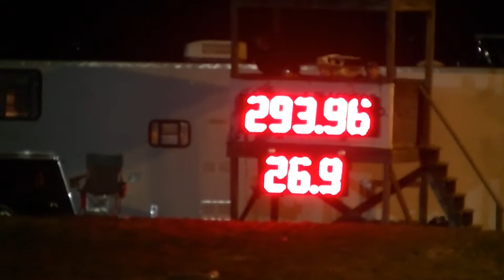6200 National Sportsman 4wds Millers Tavern,Va 4-14-18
6200 National Sportsman 4wd Results 2-14-18

1-Mason Brizendine 321.31
2-Tracy Parker 308.56
3-Chad Lam 302.72
4-Clayton Sours 293.96
5-Aaron Smothers 292.30